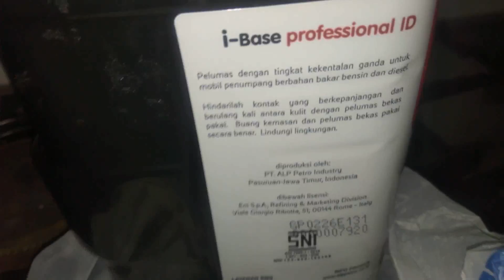Uji panggang oli 17: Oli bahan oli bekas = Evalube dan Eni (Agip), sama 2 oli Win (SAE 40 vs 20W50)